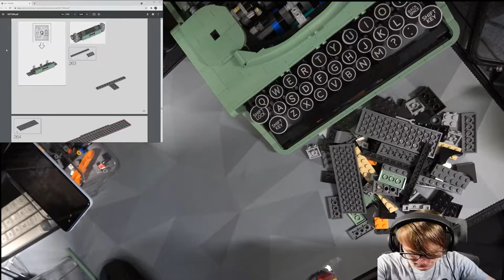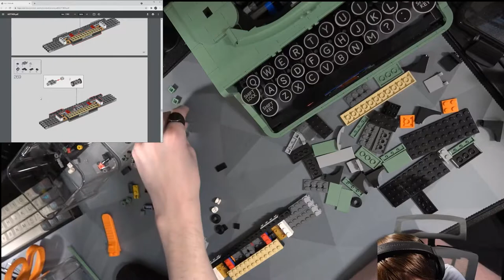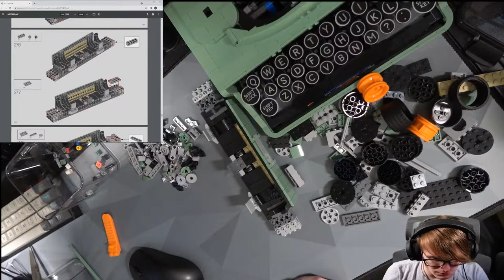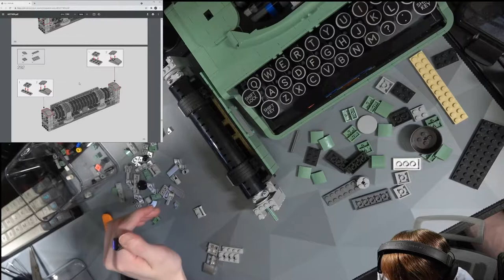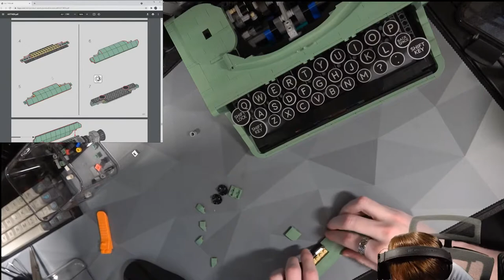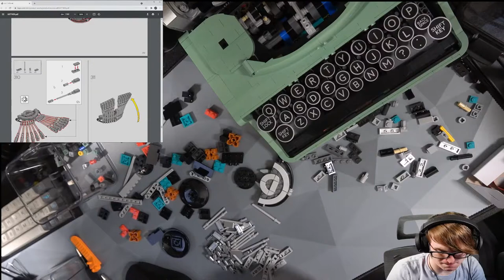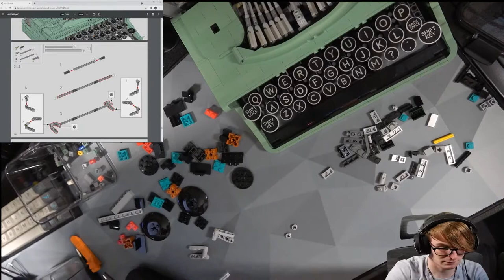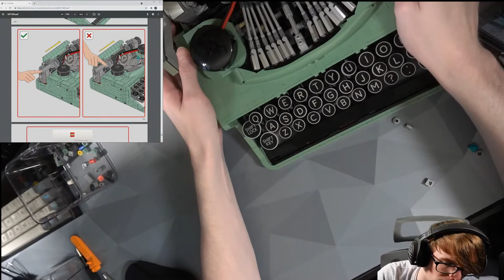Lego Typewriter Build Stream Finale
Okay. I get it's not a *real* keyboard... But it's a keyboard nonetheless!